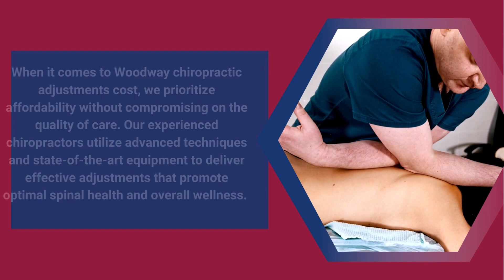Woodway Chiropractic Consultation Fees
Welcome to Back To Action Chiropractic! As your trusted chiropractic clinic in Woodway, Washington, we understand the importance of transparency and clarity when it comes to healthcare costs. Today, we're delving into the intricacies of Woodway chiropractic consultation fees, Woodway chiropractic adjustments cost, and Woodway chiropractic clinic prices to empower you with the information you need to make informed decisions about your health and well-being.

At Back To Action Chiropractic, we believe that everyone deserves access to high-quality chiropractic care without financial barriers. That's why we strive to offer competitive and fair pricing for our services. Woodway chiropractic consultation fees are structured to provide you with comprehensive evaluations tailored to your specific needs. During your initial consultation, we'll take the time to understand your medical history, assess your current condition, and develop a personalized treatment plan that aligns with your health goals.

When it comes to Woodway chiropractic adjustments cost, we prioritize affordability without compromising on the quality of care. Our experienced chiropractors utilize advanced techniques and state-of-the-art equipment to deliver effective adjustments that promote optimal spinal health and overall wellness. Whether you're seeking relief from back pain, neck discomfort, or musculoskeletal issues, our team is dedicated to providing you with results-oriented care that yields lasting benefits.

We understand that navigating healthcare expenses can be overwhelming, which is why we're committed to transparency in our pricing. Our Woodway chiropractic clinic prices are clearly outlined, allowing you to make informed decisions about your treatment options. We believe in fostering trust and open communication with our patients, and that starts with providing clear and straightforward information about our services and associated costs.

Ready to experience the benefits of chiropractic care for yourself?

Don't let concerns about Woodway chiropractic consultation fees hold you back from prioritizing your health. With Back To Action Chiropractic, you can access affordable, high-quality care that's tailored to your needs.